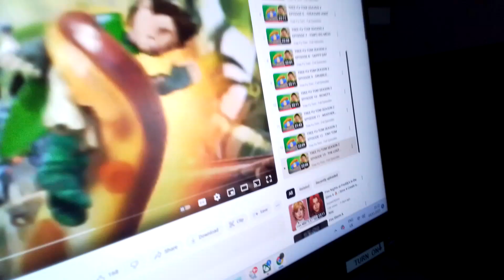9 February 2024